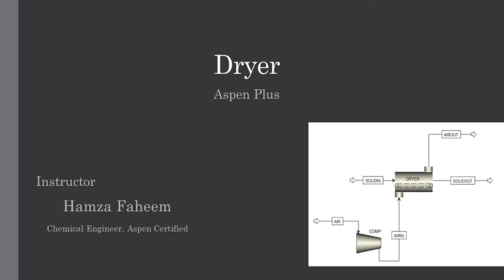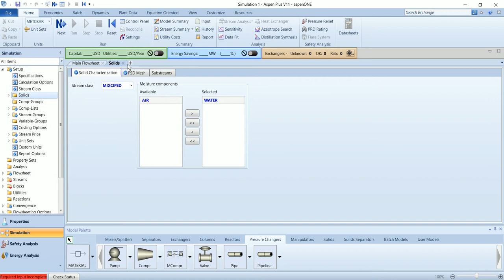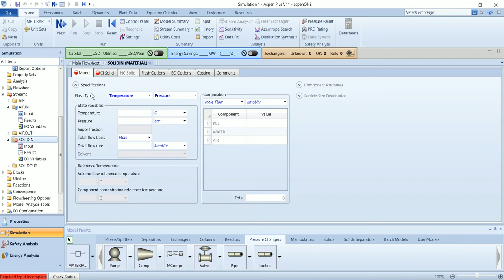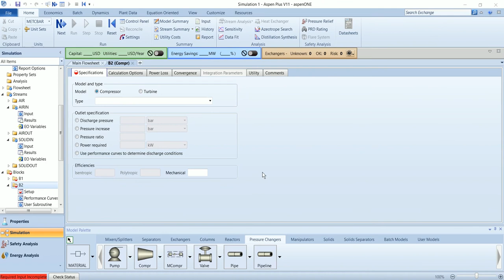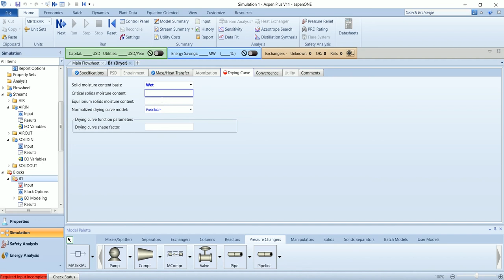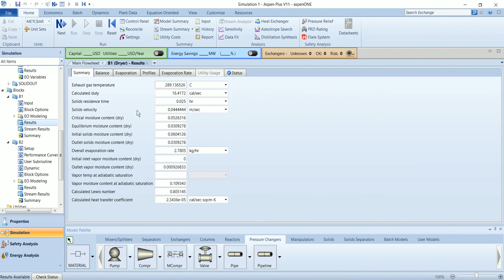Simulation of Convective Dryer || Aspen Plus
This video is about the simulation of the Convective Dryer in Aspen Plus. The major units of the process are:
1. Air Compressor
2. Convective Dryer

@ 00:14 Component List and Property Package
@ 00:49 Flowsheeting
@ 01:13 Stream Class and Misture Component
@ 02:02 Wet Solid Feed Stream
@ 03:21 Inputs of Air Compressor
@ 03:32 Inputs of Convective Dryer
@ 05:03 Results Evaluation